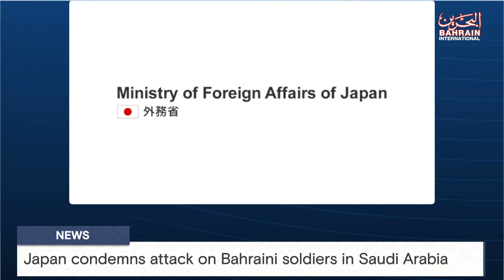BAHRAIN NEWS CENTER : ENGLISH NEWS 28-09-2023